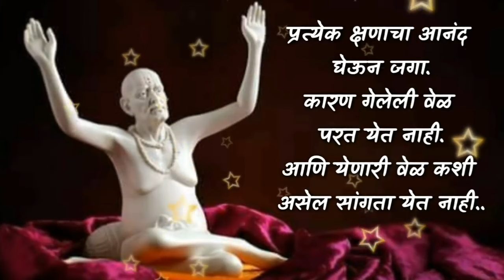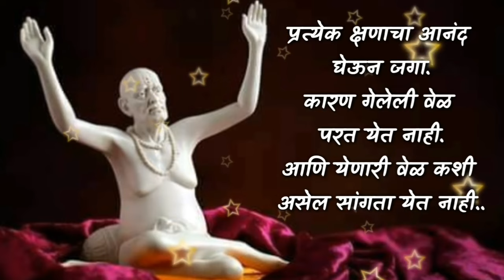तुम्हाला तुमचे आयुष्य बदलायचे असेल तर आयुष्यात स्वामींचे हे नियम पाळा Inspirational Video